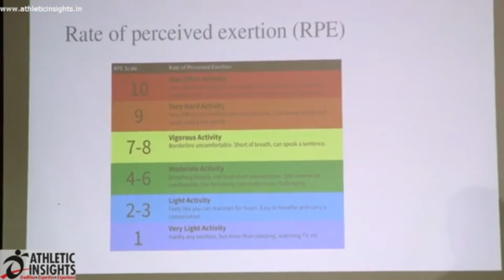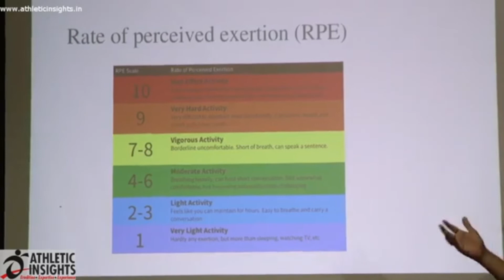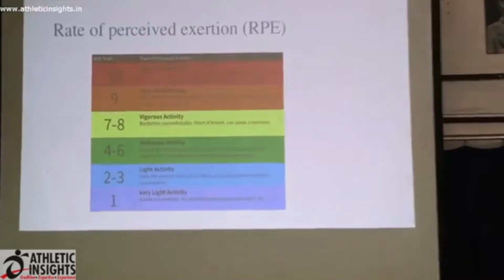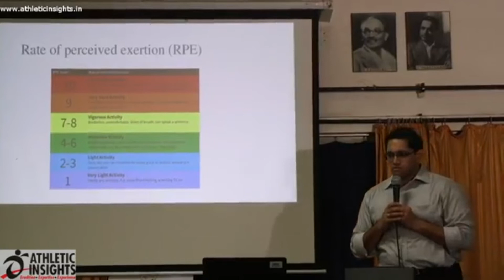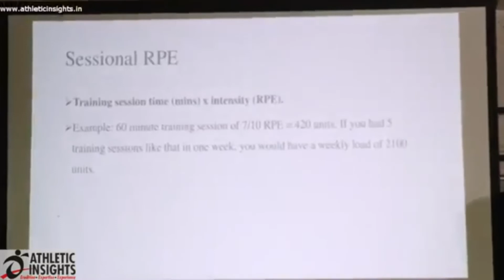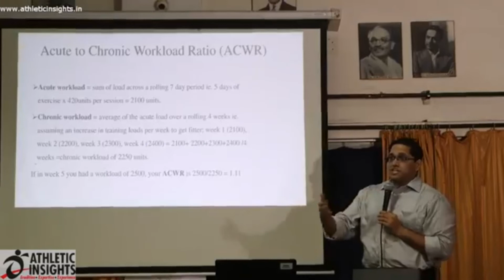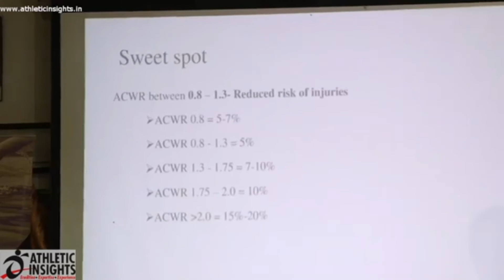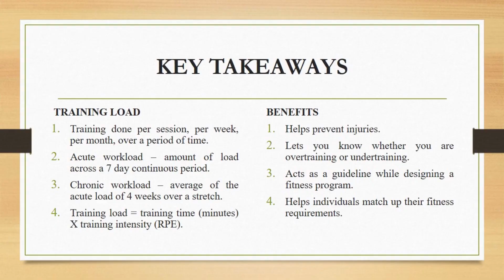What is training load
Understand the meaning of
Training load, Acute workload, Chronic workload and RPE.